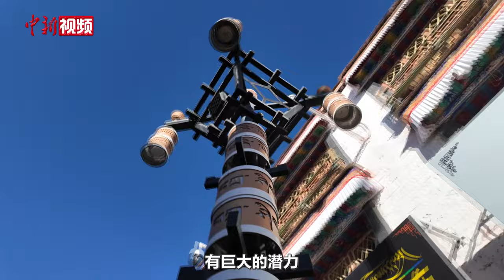泰国记者协会副会长：中国保护少数民族地区文化和传统的政策促进了文化多样性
11月15日，第二届“澜湄印象”短视频大赛颁奖典礼暨“澜湄印象”媒体采风活动启动仪式在西藏自治区拉萨市举行，来自泰国、越南、缅甸等澜湄国家媒体代表聚集在雪域高原，探索在新时代背景下，通过短视频的形式展现澜湄合作的活力与变迁，为构建澜湄命运共同体贡献力量。

采风团在参访完布达拉宫和八廓街后，泰国记者协会副会长、《曼谷邮报》新闻编辑Anucha Charoenpo（阿努查·扎伦颇）对中新社记者说，西藏浓郁的本土文化被中国政府保护得非常好。中国政府通过政策来保护和传承民族文化，促进了文化多样性，同时也赋予少数民族地区保护自己文化和传统的权利。这也促进了当地旅游业的发展，吸引了很多游客来到这里。